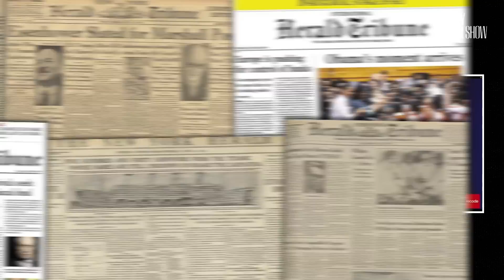New York Times Executive Editor Accidentally Admits He’s A Liberal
After the New York Times published an opinion article about the author’s skepticism regarding climate change alarmism, the newspaper received quite a bit of backlash from subscribers. Former executive editor Dean Baquet was asked about it, and he admitted, “The left, as a rule, does not want to hear thoughtful disagreement.”